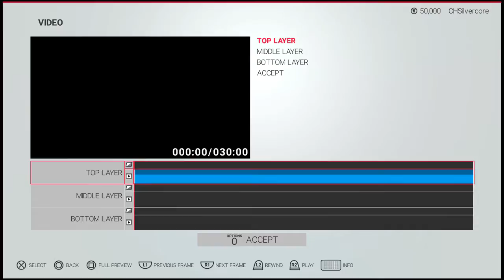WITM S5 Ep. 37 | NXT | Aiot Master vs. Kona Reeves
WITM Links-
Website- Join WITM For Free with Your Own Custom Character + Get WITM Info, Standings, History, and More

WITM Team-
​Corey H.- President/Commentary/Web Editor/Editor/Producer/Board Member/Writer
Andrew J.- Board Member/Writer/Advisor for the Andrew Character & The Cruiserweight Division
Gerald B. - Board Member/Advisor for the Gerald Character & Universe Mode Setup
Dalton R.- Advisor for the Dalton Roush Character/Promotion